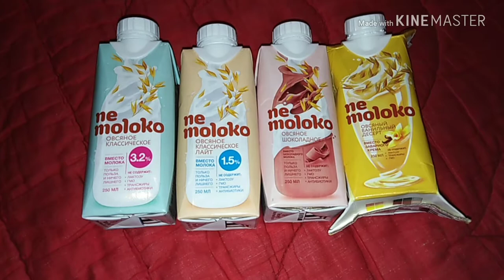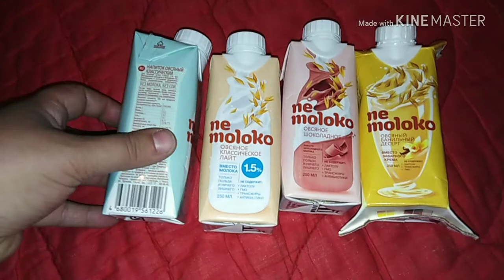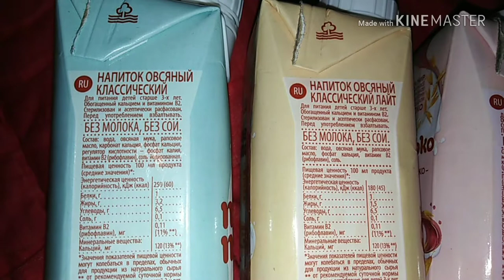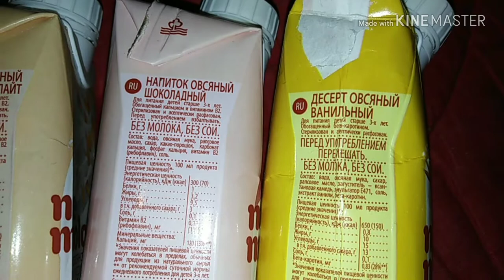VLOG про стройку, немолоко и дорожки /ЕленаПеро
elenapero.va_lifeblog
elenapero.va